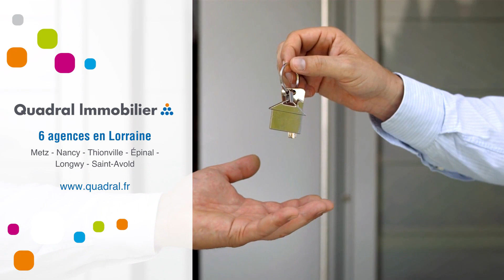Appartement À vendre - 5 pièces - saint avold - 99 000 €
🤩 À vendre | Appartement | Saint Avold 📍

👉 Au RDC d'une petite copropriété proche des écoles, agréable appartement 5 pièces, rénové, de 83,4 m² environ.

Le bien est composé d'une grande cuisine, d'un spacieux séjour qui ouvre sur un balcon orienté au sud, d'un salon et de 3 chambres. La salle d'eau a été rénovée par un professionnel, avec des matériaux de qualité. WC séparés. Chauffage et production d'eau chaude individuels gaz. Double vitrage PVC, isolation par l'extérieur. Possibilité de raccordement au réseau de fibre optique. Une grande cave accompagne ce bien. Aucun gros travaux à prévoir.

 Guillaume MULLER (EI) Agent Commercial - Numéro RSAC : 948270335 - SARREGUEMINES.

➡️ Retrouvez toutes les informations sur ce bien directement sur notre site internet ou contactez-nous !  📞 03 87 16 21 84